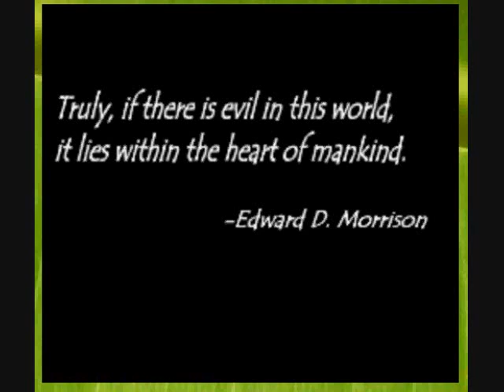Doggie Plays Tales of Phantasia: Introduction (and Doggie WTF's)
YAY KUSAO! Amazing. I'll see if I can do a COMMENTARY tommorow, since it is a RPG.